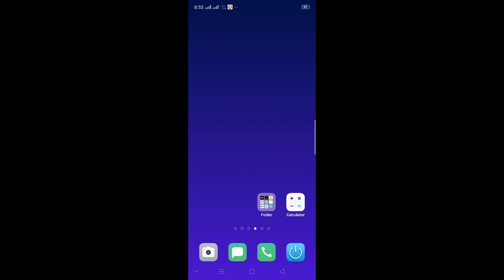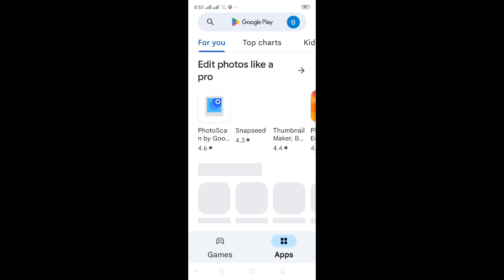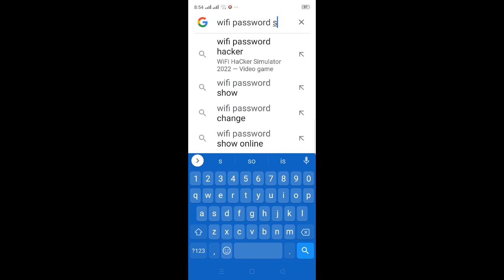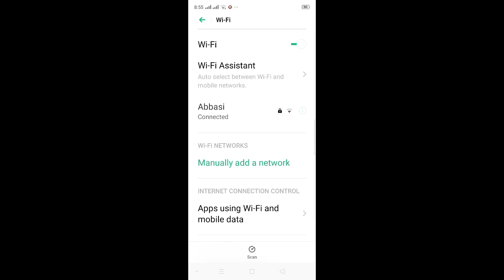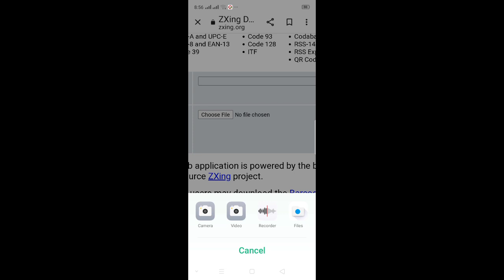how to show wifi password in mobile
In this video, we're going to show you how to show your wifi password. This is an important step if you want to connect to the internet without having to type in the password every time.

If you're everlost or need to get into your wifi without having to remember the password, this video is for you! We'll show you step-by-step how to show your wifi password, so you can connect to the internet without any problems!Looking for a way to easily show your wifi password to friends or family? Look no further than this easy guide! We'll show you how to show your wifi password in a simple, easy-to-follow step-by-step way. So whether you're looking for a quick way to show your wifi password or you just need a reminder, this guide is perfect for you!
In this video, we'll show you how to show your wifi password. This is a useful trick if you want to be able to access your wifi without having to enter your password every time.

If you ever need to show your wifi password to someone, this is the video for you! We'll show you how to do it easily and quickly, so you can get back to doing what you love!